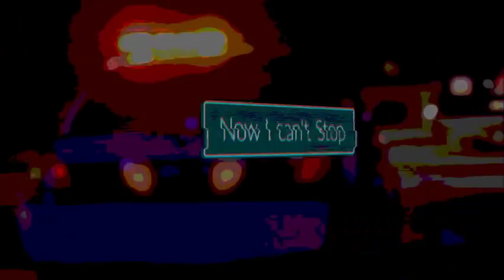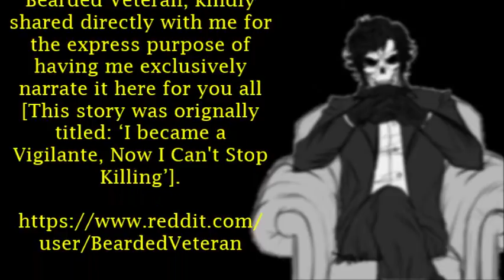''I Became a Vigilante, Now I Can't Stop: Cortez'' | EPISODE 6/7 [EXCLUSIVE NEW SERIES]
Today’s story is ‘I became a Vigilante, Now I Can't Stop’, an original work by Bearded Veteran, kindly shared directly with me for the express purpose of having me exclusively narrate it here for you all [This story was orignally titled: ‘I became a Vigilante, Now I Can't Stop Killing’].